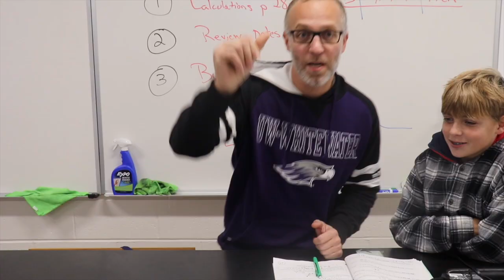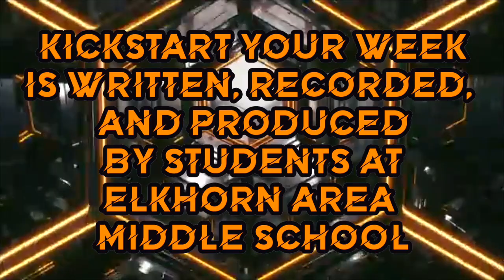Kickstart Your Week - Nov 22, 2021 - S5E2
Kickstart Your Week is Elkhorn Area Middle School's weekly news broadcast. Check back every Monday for a new episode!